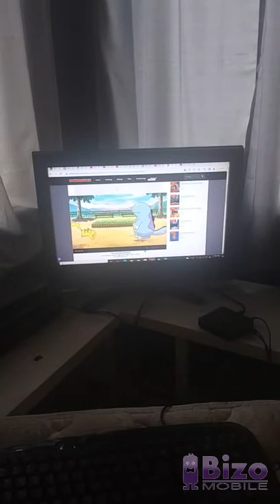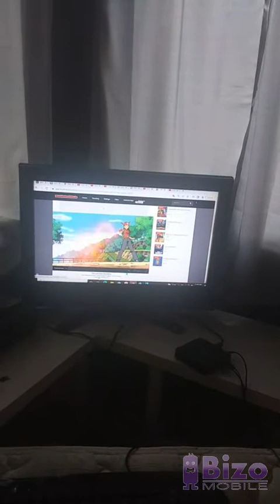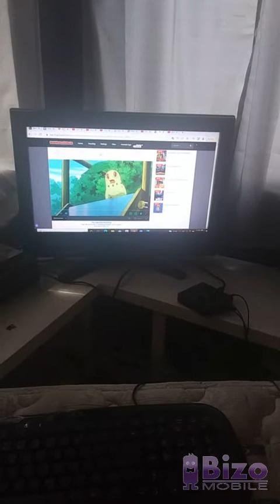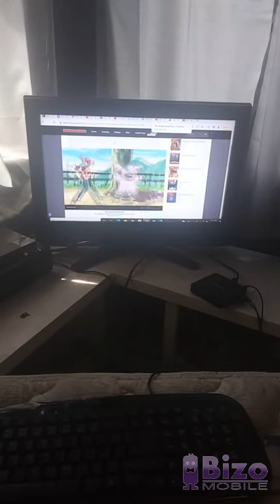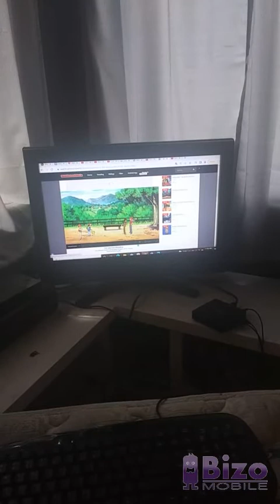pokemon 3 the movie opening scene reversed